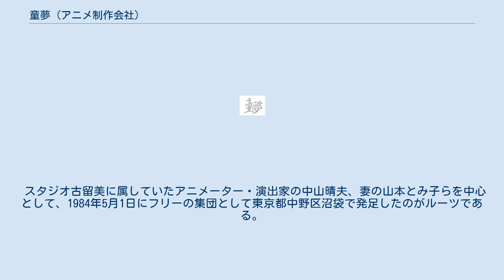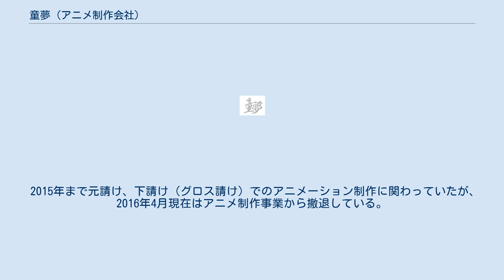童夢 (アニメ制作会社)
株式会社童夢（どうむ、英: DAUME CO., LTD.）は、かつて存在した日本のアニメ制作会社である。
 スタジオ古留美に属していたアニメーター・演出家の中山晴夫、妻の山本とみ子らを中心として、1984年5月1日にフリーの集団として東京都中野区沼袋で発足したのがルーツである。
1986年に石神井に移転し、「有限会社スタジオ童夢」（スタジオどうむ）という商号で法人化。
社長には中山が就任した。
 当初は、アニメーターの増谷三郎、的場敦、阿部恵、赤堀隆一らが所属し、スタジオぴえろ作品、エイケン作品に参加する作画スタジオだったが、山口祐司ら演出家を擁して、1990年にアニメーション制作会社となった。
さらに1993年5月に現在の「童夢」へ商号変更、同時に株式会社化して、杉並区へ移転。
中山晴夫と虫プロダクションに在籍していた安西武が、共同で代表権を持つことになった。
 1999年よりテレビアニメの自社制作に乗り出す。
設立当初はOVAを多く手掛けていたが、前年の1998年頃から数多くのスタッフを補充し、テレビアニメの企画、制作を始めた。
 社名の由来は、立原道造の作品からとしている。
 2015年まで元請け、下請け（グロス請け）でのアニメーション制作に関わっていたが、2016年4月現在はアニメ制作事業から撤退している。